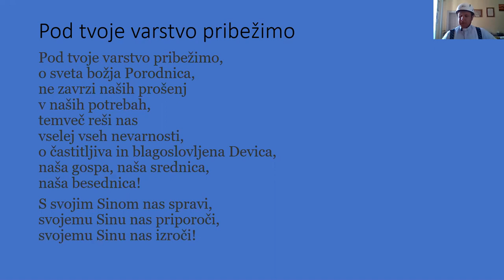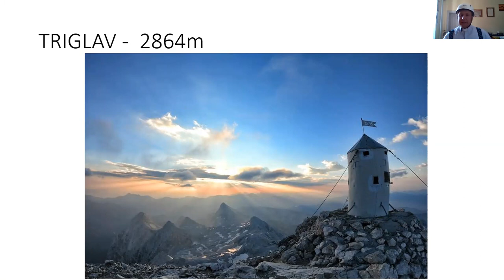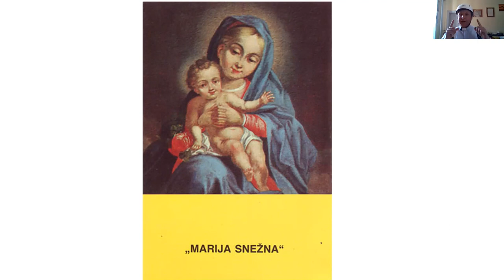5. dan šmarnic - k Mariji v gore - na Kredarico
Na Kredarici je najvišje ležeče svetišče v Sloveniji. Marija Snežna.
Naloga: povzpni se na bližnji grič (recimo na Filovski brejg) in se zahvali za stvarstvo. Marija je Mati Stvarnikova.